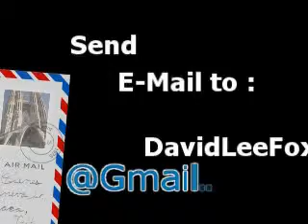Dating Tips Promo